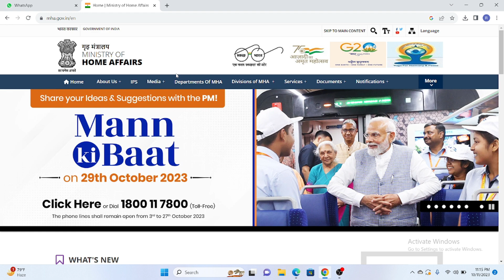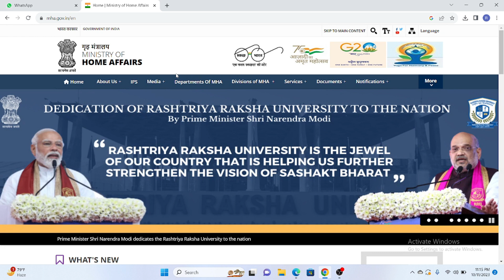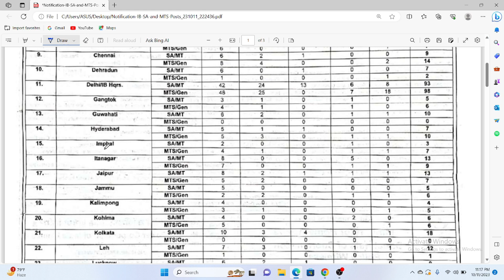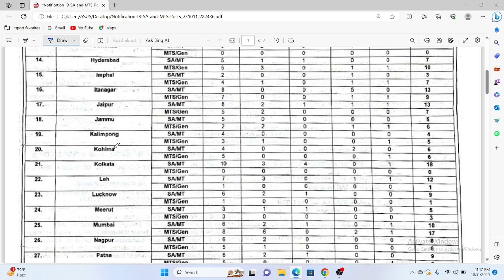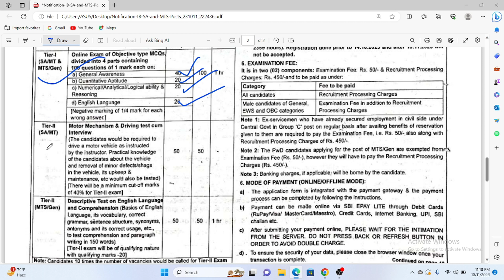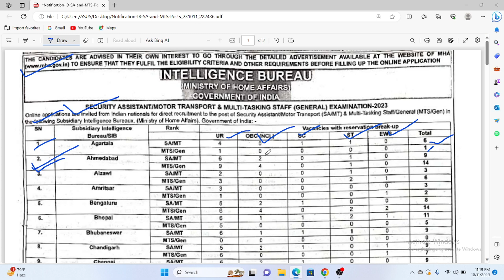Job for 10th pass students II Central Govt. Job ଦଶମ ପାସ କରିଥିବା ପିଲାମାନଙ୍କ ପାଇଁ ନିଯୁକ୍ତି